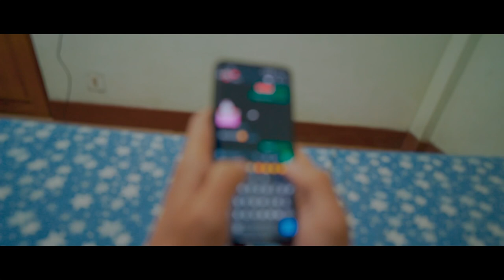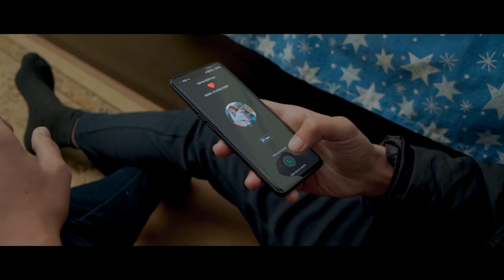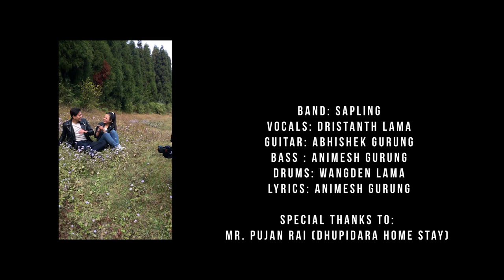2022|| Iccha ||Sapling (Darjeeling)||Official music video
This is the official music video of Sapling from Kurseong(Darjeeling). We are indeed glad to present our first original Iccha, which conveys the true essence of pure love under adverse circumstances. Pure Love is eternal and remains embedded throughout our entire life. Please do shower your love n blessings🙏🏻🙏🏻

Band name: ||SAPLING (DARJEELING)
Vocals: Dristanth Lama.
Guitar: Abhishek Gurung.
Bass : Animesh Gurung.
Drums: Wangden Lama.

Lyrics: Animesh Gurung.

Cast: Rahul Pradhan and Niyati Rai.

Shot and Edited by: Aditya Rai.
Tashi Dhendup Bhutia ( Assistant).

Recorded and Mastered at: WILDWOODS MUSIC STUDIO( Darjeeling)

Copyright: @Saplingmusic.official